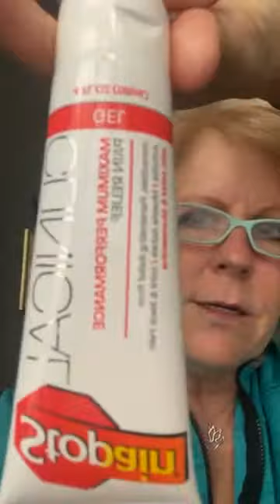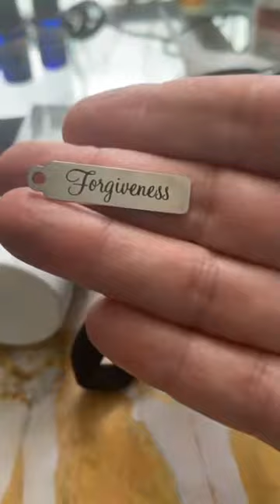Forgiving Without Reconciliation | Dr. Shawne Duperon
Shout out to T-Mobile. We love you and your team members, especially LC out of Nashville♥ TY for your exquisite customer service.

Shoutout to our partners at Great Lakes Women's Business Council
Congrats on winning prizes tonight, Cheri!

Inspired by our shop? Just hit the shop button here on Facebook.

SAVE the date of June 30th, 7pm EST, $7 for our “The Apology” Workshop.

If you’re new, tell us! We want to welcome you.
TY everyone for all the Stars!

-If you're part of a progressive company that hires virtual or live presenters to do workshops on communication that includes forgiveness in the workplace, DE&I, High Pressure Communication, be sure to send them our way. We work with Fortune 500's, Gov't agencies, Hospital Systems and Universities

Tonight’s Highlights:
Forgiving Without Reconciliation

THEY ARE NOT THE SAME!
-Reconciliation is the cherry on top, and not necessary for peace.
-It takes two people to reconcile, but only one to forgive.
-Forgiveness is an interior discipline; reconciliation is an outward process.
-Forgiveness is cancelling a debt, not being in a relationship.
-Reconciliation when you’ve been harmed vs Reconciliation when YOU’VE harmed, applies to both.
With that said, examples of forgiving without reconciliation
-childhood abuse
-sexual abuse
-ex partner.. (complicated)
-harm through drug or alcohol addiction

in order to truly reconcile, it involves:
1. Acknowledging how you hurt the other person without any excuse or justification.
2. Accurately understanding how the hurt affected the other person.
3. Letting the other person know how it made you feel knowing you put them through that pain.
4. Communicating a genuine desire to change this behavior in the future as best as you can.
5. Asking the other person for forgiveness for the pain you have put them through.

-Reconcilliation takes time. The process of reconciliation depends on the attitude of the offender, the depth of the betrayal, and the pattern of offense.

This means that I can forgive someone for damaging our friendship, but maybe I don’t feel safe enough to resume the friendship.

The trap, the hook, when you’ve decided not to reconcile?

Things people say:
“I guess you can’t find it in yourself to be forgiving,”
or, “Some Christian you are, I thought Christians believed in love and compassion.”

Signs that indicate the offender is genuinely repentant:
1. Accepts full responsibility for his or her actions. (Instead of: “Since you think I’ve done something wrong . . . ” or “If have done anything to offend you . . .”)
2. Welcomes accountability from others.
3. Does not continue in the hurtful behavior or anything associated with it.
4. Does not have a defensive attitude about being in the wrong.
5. Does not dismiss or downplay the hurtful behavior.
6. Does not resent doubts about their sincerity or the need to demonstrate sincerity—-especially in cases involving repeated offenses.
7. Makes restitution where necessary.

On the fence for reconciliation? Consider:
-Be honest about your motives.
-Be humble in your attitude.
-Be willing to admit ways you might have contributed to the problem.
-Be honest with the offender.
-Be honest about your hesitancy.
-Be clear about the guidelines for restoration.
-Be realistic about the process.

Next week: Forgiving is NOT Forgetting

If you find this broadcast helpful, please share.. it deeply supports us with our partners.

Love, Dr. Shawne